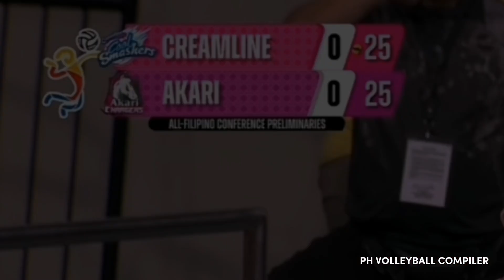SAYANG: GREATEST COMEBACK na SANA in PVL HISTORY, Na-IPANALO pa ng AKARI! | VALDEZ vs SHARMA (SWAG)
Big Credits to:
One Sports Channel and credits also to the owner of some of these clips💙
Let's be friends:
And for better Quality please watch in HD!